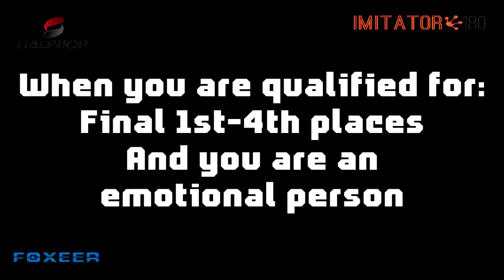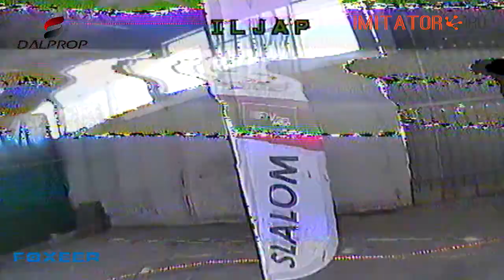2017-05-06_07 - Rondissone - droniXtreme event 04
frame:
DendroFrames imitator180 #001 180mm by iljap

Motor:
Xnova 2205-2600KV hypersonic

ESC:
Foxeer F25A BLHELI_S 16.6

Flight Control Board:
DIATONE D-Link F3 V2 (FW Betaflight 3.1.5)

Ant FPV:
FOXEER 5.8G

Eliche:
TTri-blade DALprop T4045BN Bullnose